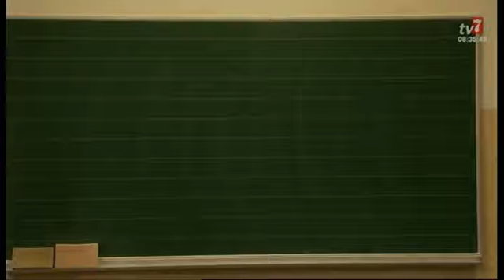23.11.2022. TV7, Jutarnji program: Problemi grijanja u školama